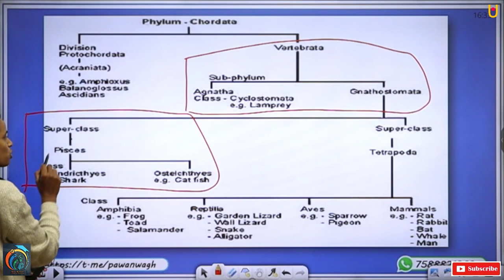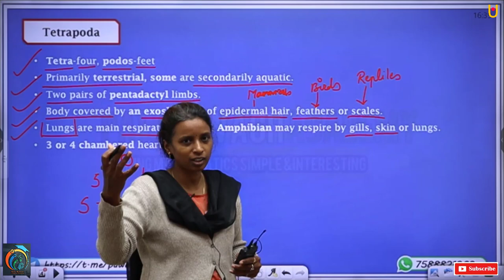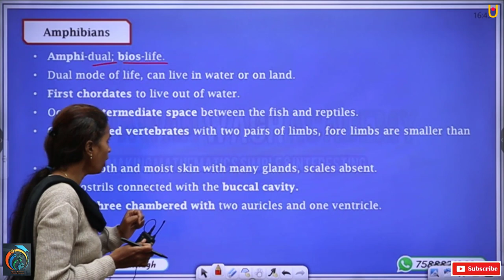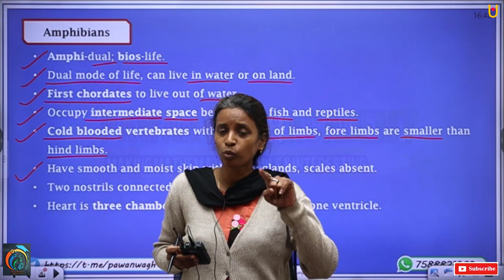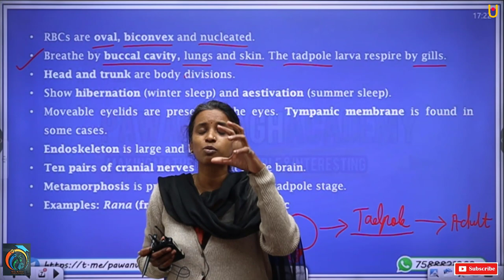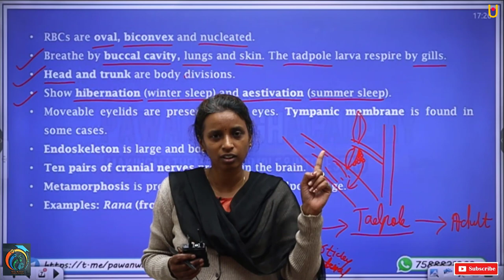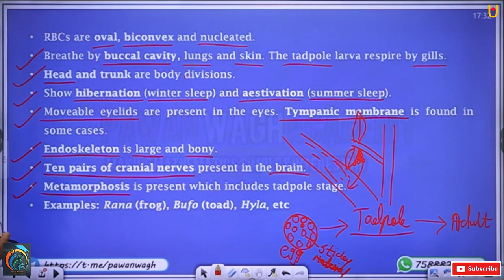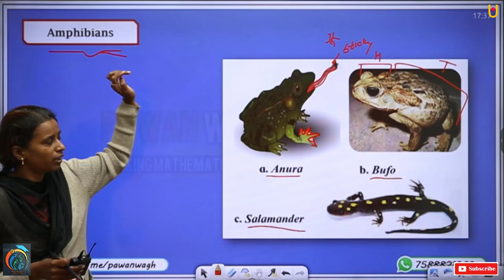Kingdom Animalia | Class 11th Biology | Part 16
Hello Friends,
This video is helpful for class 11th students. In this video we will learn chapter 4rth of class 11th biology i.e Kingdom Animalia. This video is based on general characteristics.
After waking this video you will definitely able to know all the concepts regards to this video. In this video we will learn detailed explanation of Phylum - Aschelminthes.
This video is also helpful for exams like NEET and MHT-CET.